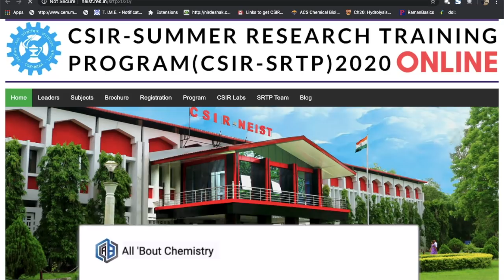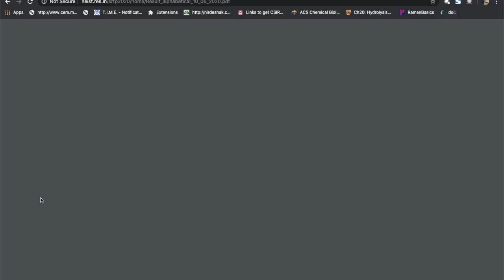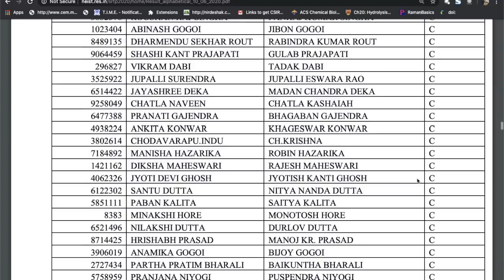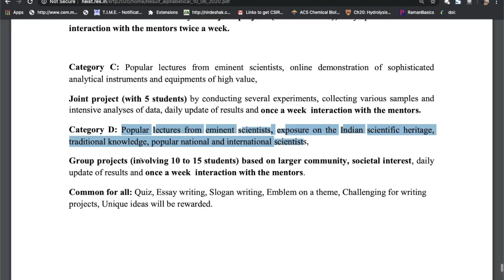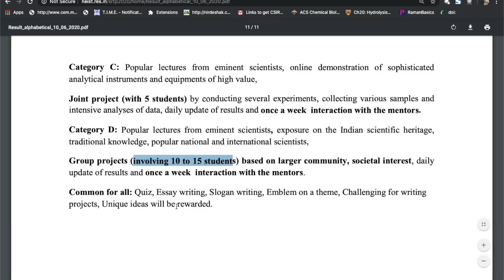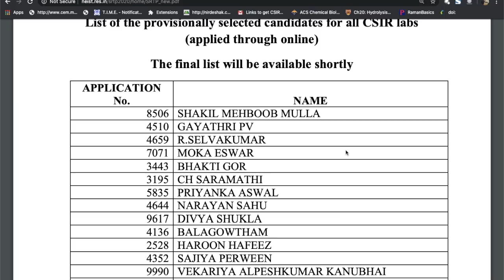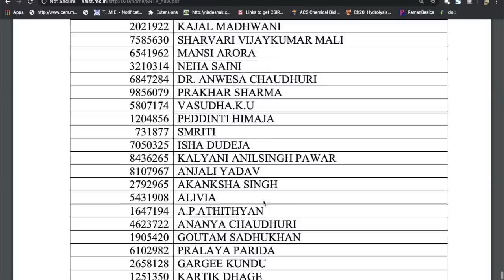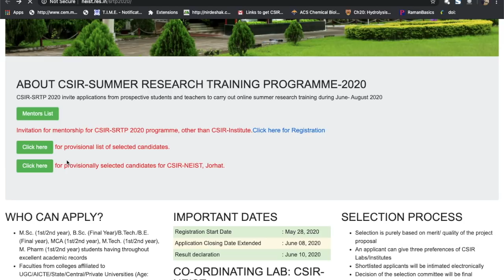CSIR-SRTP 2020 Result Declared | Everything You Need to Know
The video is about Result of CSIR - Summer Research Training Program (CSIR-SRTP 2020). Its an online internship program conducted by CSIR Assam. All information is provided in the video.